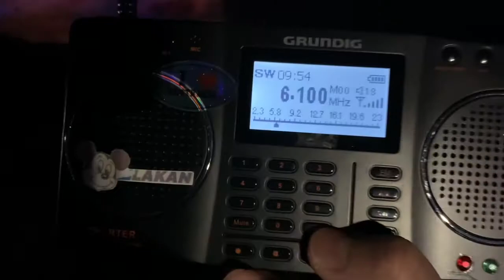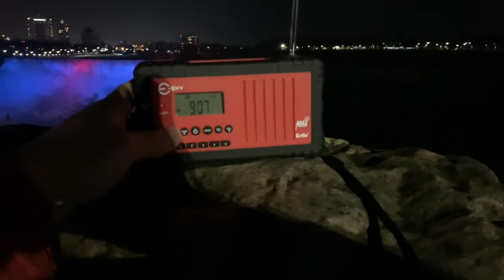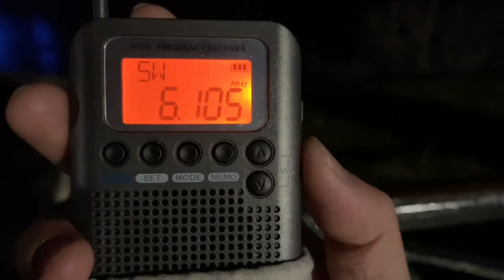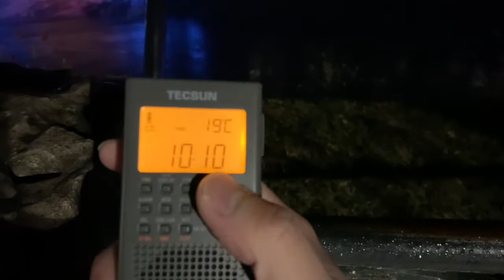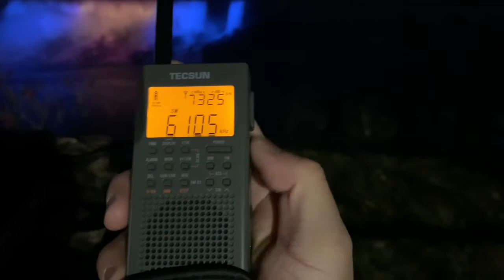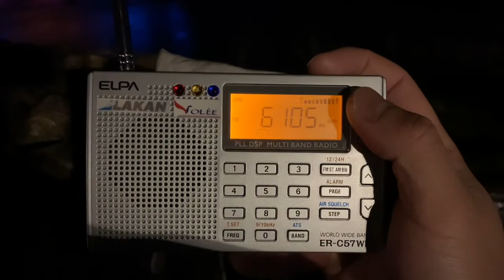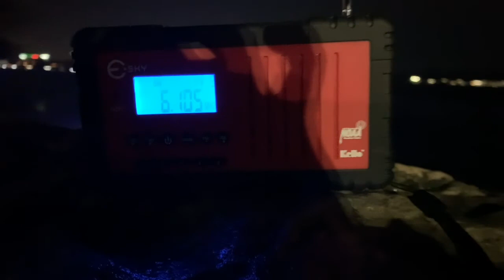SHORTWAVE RADIO BANDWITH TEST COMPARISONS.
GRUNDIG ETON G2 / DEGEN DE1128 : 2 kHz bandwidth

ELPA ER-C57WR : 3 kHz (NARROW), 6 kHz (WIDE)

TECSUN PL-365 : 3 kHz Bandwidth

HANRONGDA HRD-737 : 5 kHz bandwidth

ESKY AMBIENT WEATHER WR-335 : 5 kHz bandwidth.

SHORTWAVE RADIO BANDWIDTHS SAME AS AM / MW AND LW ON EACH RECEIVERS.

NHK SHORTWAVE ON 6.115 MHz (NORTH AMERICA - 5 GMT) RECEIVED IN NIAGARA FALLS, ONTARIO, CANADA.